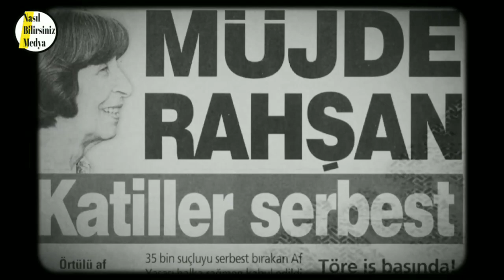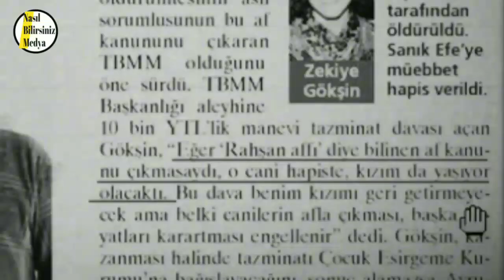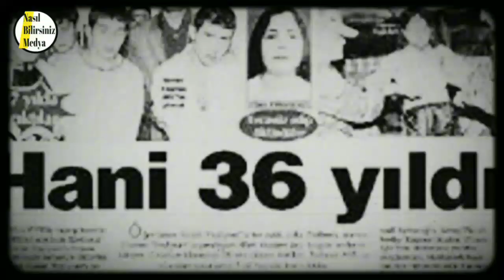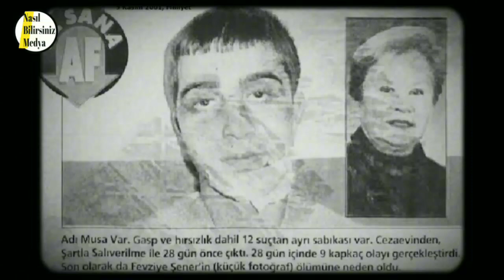Rahşan Affı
Herşey 98 yazında, hapishanede doğan 2 yaşındaki Aylanur'un basında yer alan hikayesiyle başladı. Aylanur'un annesi; Emine Akbulut, hamile bir kadını ve kadının eşini öldürmekten 27 yıl hapisle cezalandırılmisti. Basının bu olaya ve aylanura ôzel ilgi göstermesi rahşan eceviti de etkiledi. Madalyonun diğer yüzünde ise hamile eşiyle birlikte Emine Akbulut tarafından katledilen, Abdullah karabulut'un annesi "Aylanur hapiste de olsa yaşıyor. Ya benim doğmadan öldürülen torunum?" Diye soruyordu.

Rahşan Ecevit o dönem başbakan yardımcısı olan bülent Ecevit'in eşi ve aynı zamanda demokratik sol partinin genel başkan yardımcısıydı. Aylanur'un sıklıkla basında yer edinmesine kayıtsız kalamadı ve parti meclisine af önerisiyle geldi.

Aslında Rahşan affı sadece 23 nisan 1999 yilindan önce işlenen suçları kapsayan bir aftı. Ancak af Yasası onaylandiktan sonraki tarihlerde ki davaları da kapsamaya basladı. Bu sayede 17 ağustos 1999 Gölcük Depreminden sonra müteahhitlerin yargılanması için açılan davaların büyük bir kısmı af kapsamında değerlendirildi ve cezasız kaldı.

Yine rahşan affı nedeniyle, O dönemde Fethullah Gülenin devam eden yargı süreci ertelendi

Rahşan affı sonucu tahliye olan adi suçlular, sonra yeniden benzeri suçlar işleyip tutuklandılar.

Peki ya siz, Rahşan ecevitin "birçok ailenin geçim sıkıntısını hafifleyecek, cezaevleri  boşalacağı için hükümete yeni düzenlemeler için kolaylık sağlanacak" dediği  bülent Ecevitin ise; "...mahkumlar genellikle ailenin para kazanan, aileyi koruyan insanları oluyor. Onlar cezaevine girince aileler mağdur oluyor." Diyerek, savunduğu rahşan affını nasıl bilirsiniz? Buyurun yorumlara!